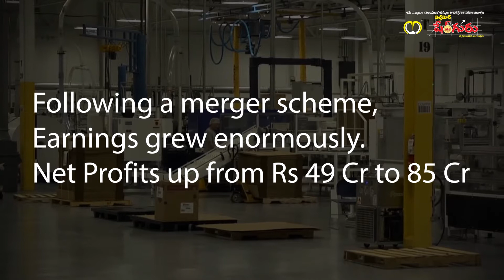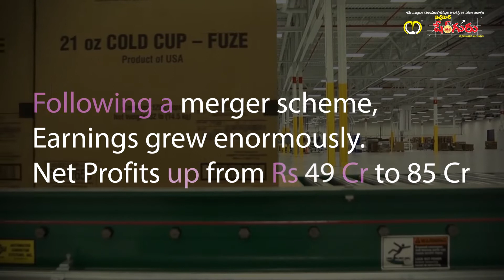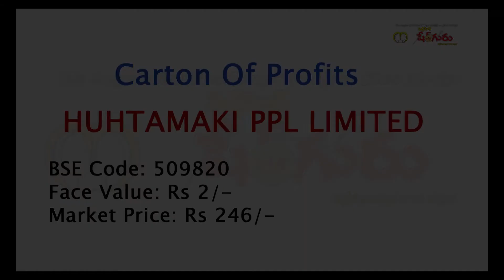Pack Of Profits - Huhtamaki PPL Limited, BSE Code - 509820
Huhtamaki PPL Limited, formerly The Paper Products Limited, is an India-based packaging company. But its origins are in Finland. It belongs to Finland’s Huhtamaki Group that was established in 1920. Huhtamaki is a global specialist in packaging for food and drink. With a network of 74 manufacturing units and additional 24 sales only offices in altogether 34 countries around the world, it is well placed to support the customers wherever they operate. In 2016, the net sales of this giant totalled EUR 2.9 billion.